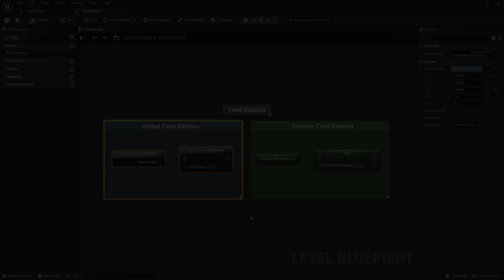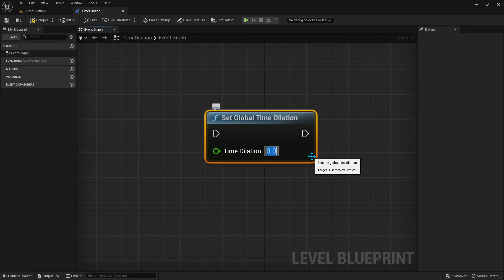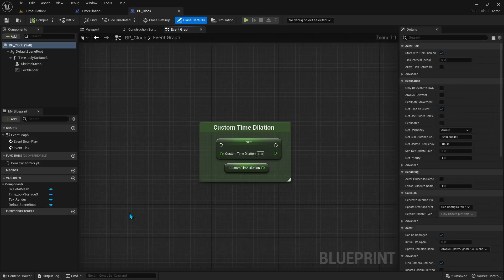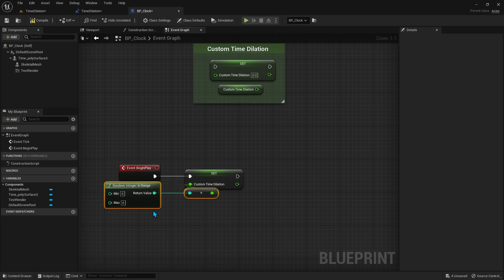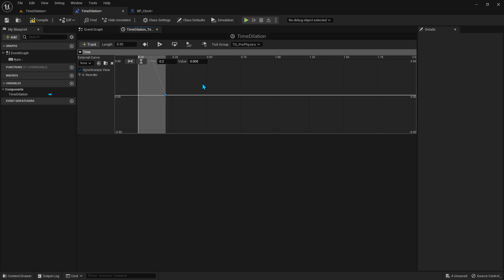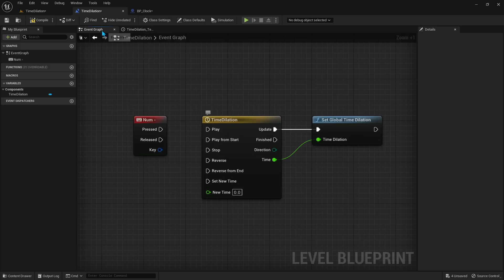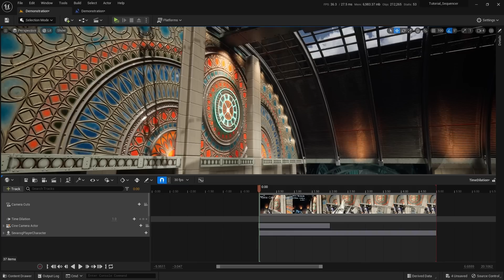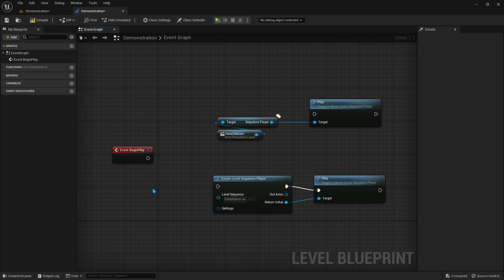Time Dilation - Unreal Engine 5 Tutorial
Nesta aula entenderemos sobre o Time Dilation na Unreal Engine.

O termo "time dilation" refere-se a uma técnica usada para controlar a velocidade do tempo em um jogo ou simulação. Ele permite que você ajuste a taxa na qual o tempo passa dentro do mundo virtual, dando a sensação de que o tempo está se movendo mais rápido ou mais devagar em relação ao tempo real.

► Guia:

00:00​  ► Time Dilation - Tutoriais - Unreal Engine 5
00:32  ► Global Time Dilation
03:03  ► Custom Time Dilation
07:15  ► Time Dilation Track (Sequencer)